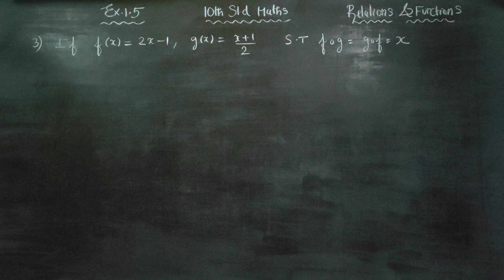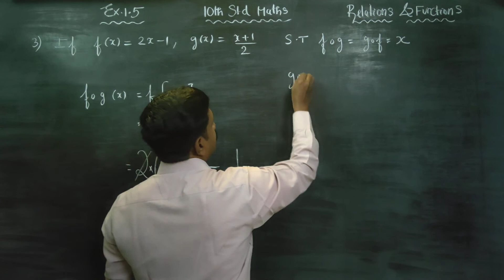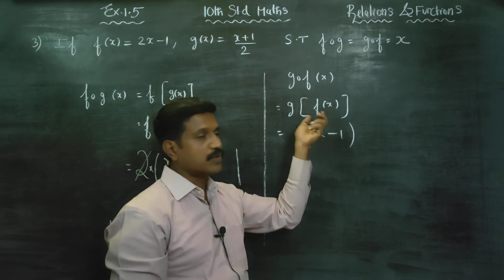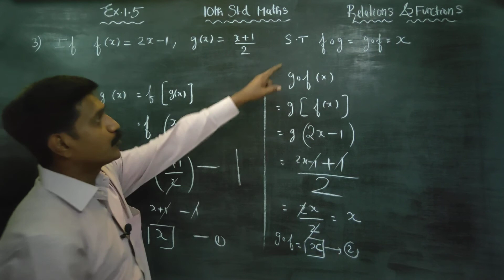10th Std Maths Ex.1.5(3) If f(x)= 2x-1, g(x)=(x+1)/2, show that fog= gof= x